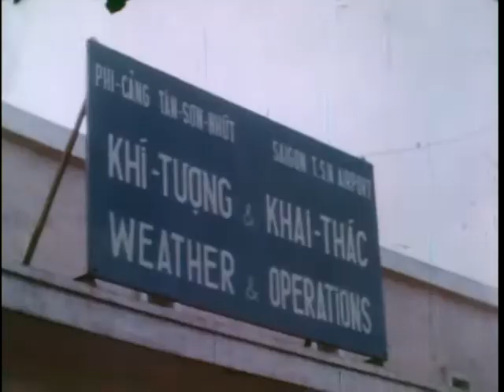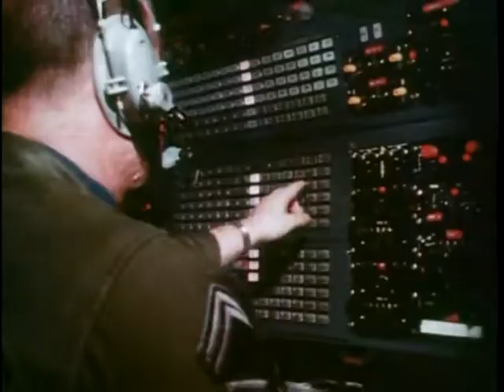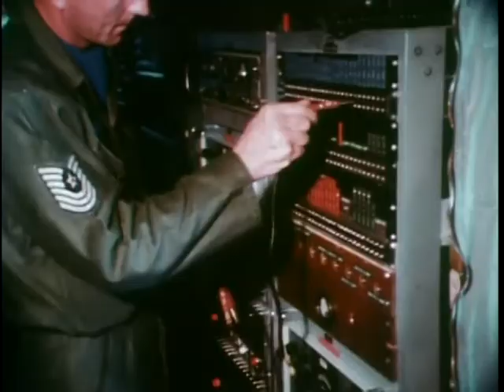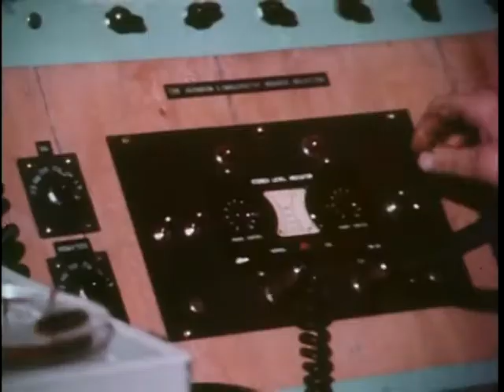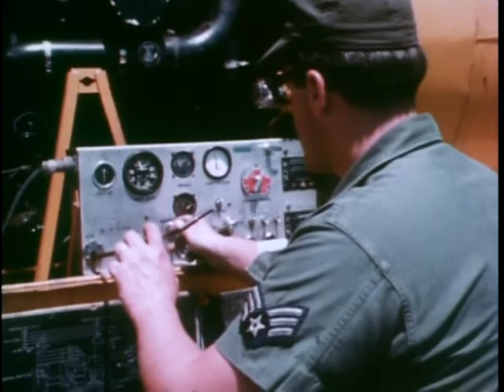Big Picture: To Answer the Call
Big Picture: To Answer the Call - National Archives and Records Administration   - ARC Identifier 2569881 / Local Identifier 111-TV-702 - Department of Defense. Department of the Army. Office of the Deputy Chief of Staff for Operations. U.S. Army Audiovisual Center. (ca. 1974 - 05/15/1984).  This film explains the mission of the National Guard, who were charged with the responsibility of answering calls from federal and state governments in times of emergency. Scenes show how the Army and Air National Guard cooperated in combat and in times of national catastrophe.  DVD copied by IASL Master Scanner Timothy Vollmer.